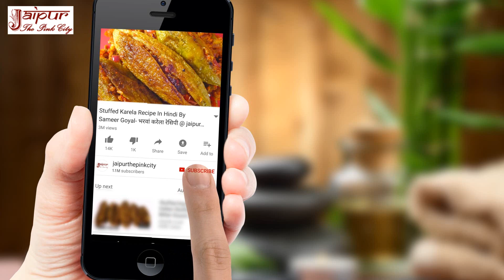नवरात्री व्रत के लिए एक बढ़िया रेसिपी - फलाहारी अरबी की टिकिया रेसिपी vrat recipe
falahari arbi patties recipe is a navratri vrat recipe or fasting recipe. it is very similar to aloo tikiya recipe.

ये है नवरात्री व्रत की सबसे आसान और झटपट रेसिपी जिसे खा कर आपको मजा आ जायेगा.